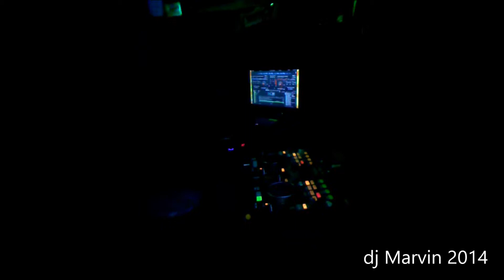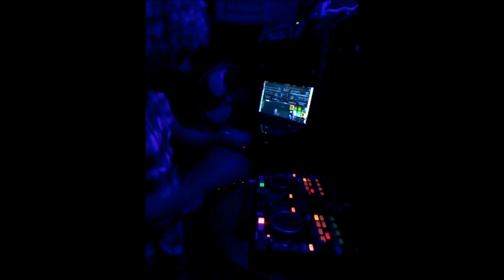DEMO 2014 Dj Marvin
visitame